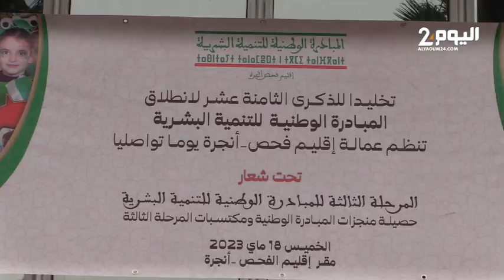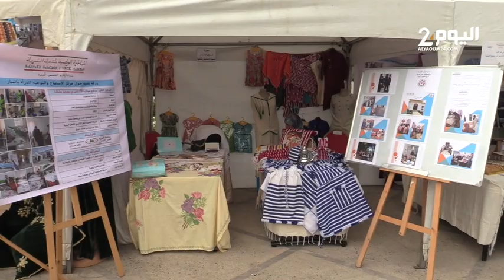طنجة : تخليد الذكرى 18 لإنطلاق المبادرة الوطنية للتنمية البشرية باقليم الفحص أنجرة